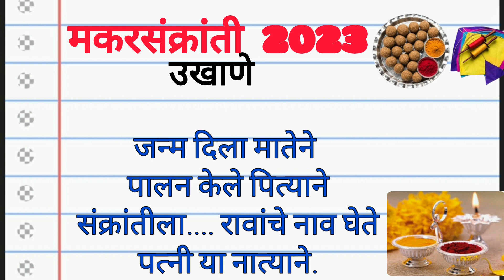😍मकर संक्रांती 2023 साठी अगदी युनिक & लेटेस्ट उखाणे/Makarsankranti Ukhane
😍मकर संक्रांती 2023 साठी अगदी युनिक & लेटेस्ट उखाणे/Makarsankranti Ukhane ‎@All Rounder House wife